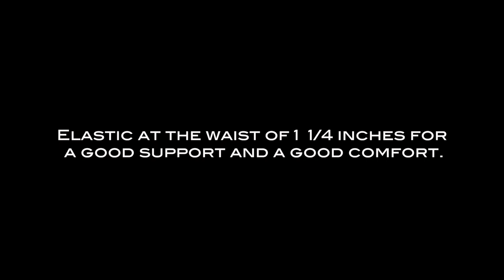Underwear for men - Jock CR